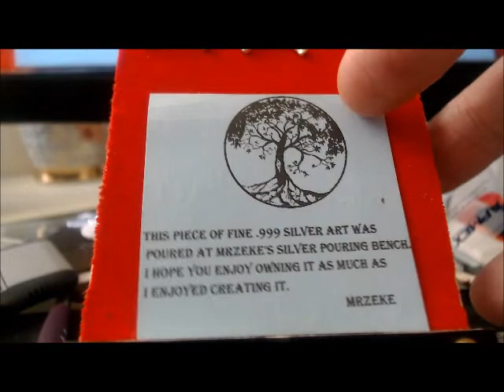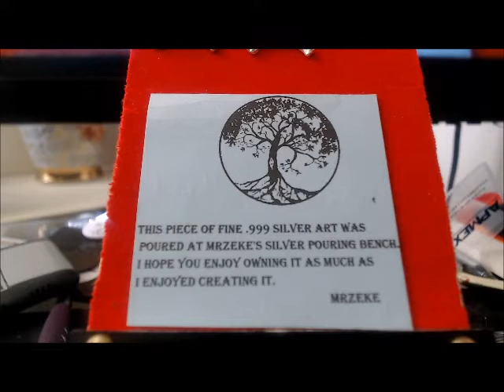An announcement for Mr. Zeke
Zeke asked me to do a small psa for him and here it is ! And yes his marriage is as strong as ever ! When I said restructuring I meant life wise not family wise ! Just gotta give him some time and space !